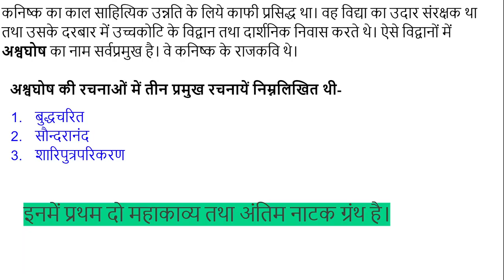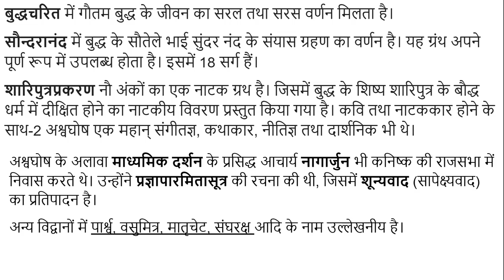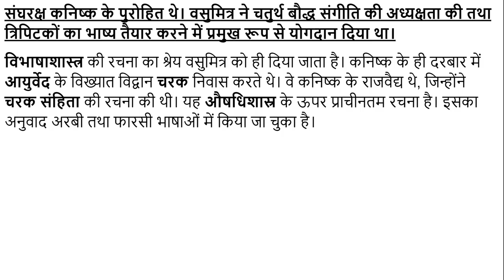#9 कनिष्क के काल में साहित्य Literature in the era of Kanishka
कनिष्क का काल साहित्यिक उन्नति के लिये काफी प्रसिद्ध था। वह विद्या का उदार संरक्षक था तथा उसके दरबार में उच्चकोटि के विद्वान तथा दार्शनिक निवास करते थे। ऐसे विद्वानों में अश्वघोष का नाम सर्वप्रमुख है। वे कनिष्क के राजकवि थे।